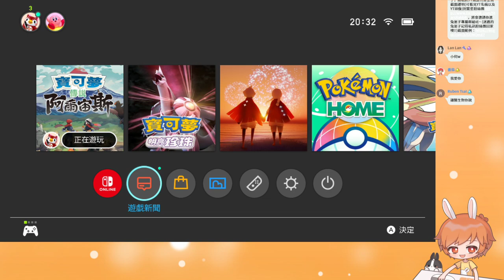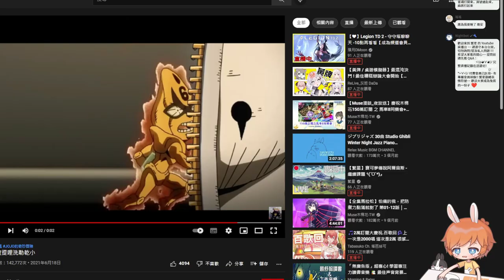【繁星】寶可夢 阿爾宙斯 晚上2022 2 26